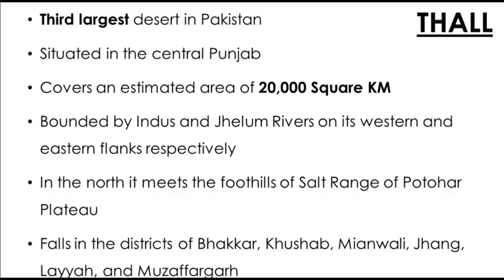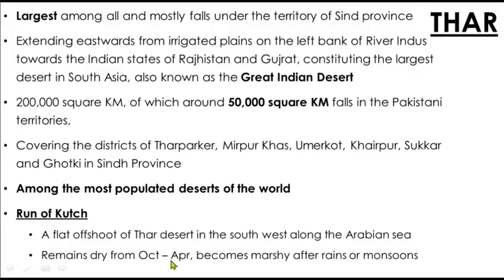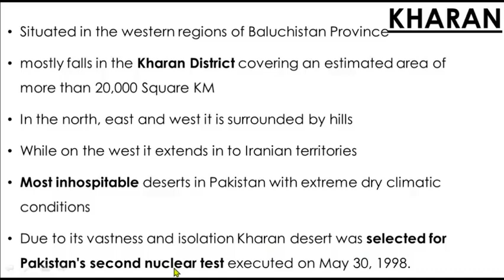Deserts In Pakistan - Class 9th Pak Studies | Thal Desert | Thar Desert | Cholistan Desert | Kharan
Name main deserts of Pakistan